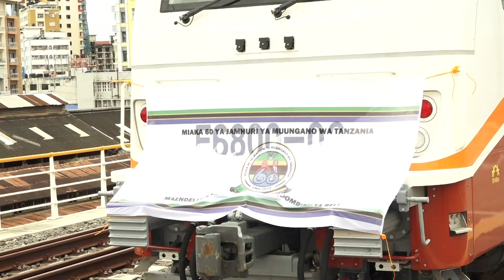SGR TRENI HII YA UMEME INAENDA KUWANUFAISHA WATU WA DAR ES SALAAM/RC CHALAMILA